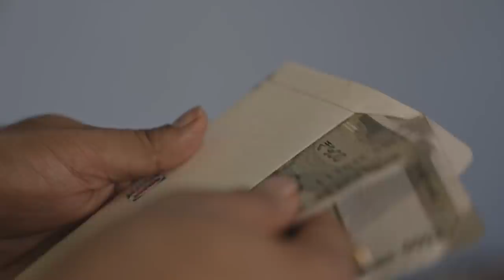When Guests Come Over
what all does your family do when guest come over?

Actors
 Viraj Ghelani
Karan Sonawana- @focusedindian
Nani
 Written by- Viraj Ghelani, Jitesh Vasani
Shot by- Ronak
Editor- Kunal Tiwari
Produced by- Arjun Srivastav
AD- Ravi Ruparelia
Manager- Chelsea Dsouza